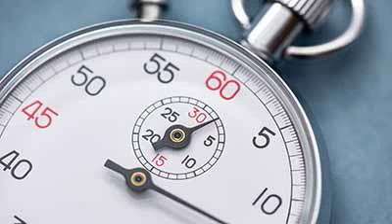Nou pa rete anpil tan, an nou byen jere l - # 1